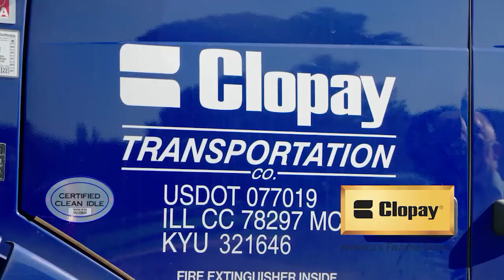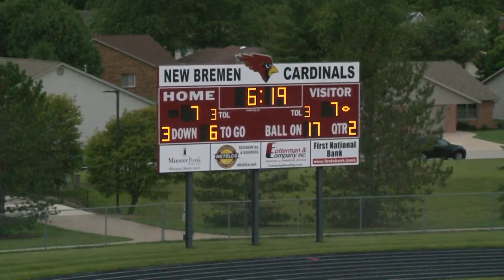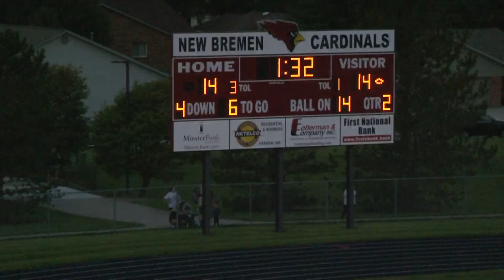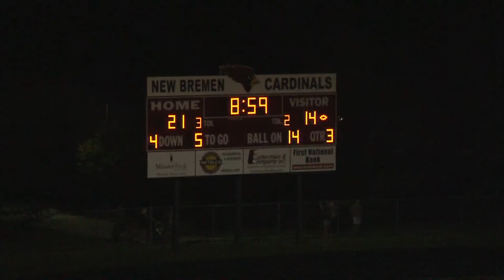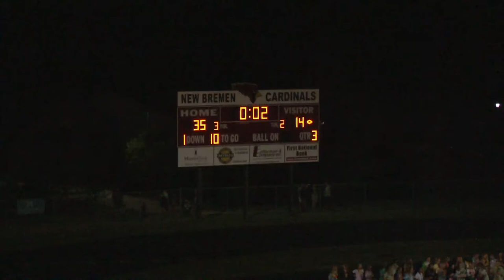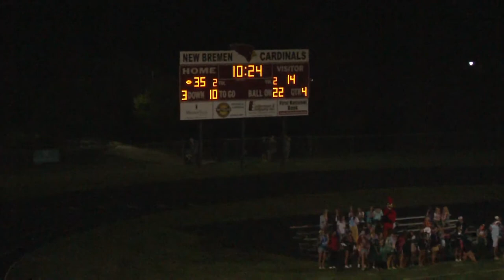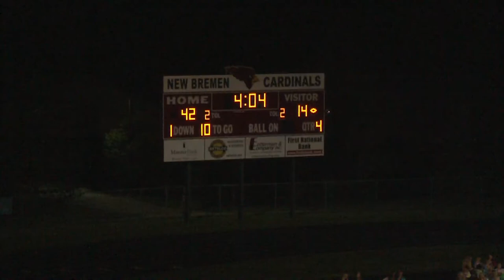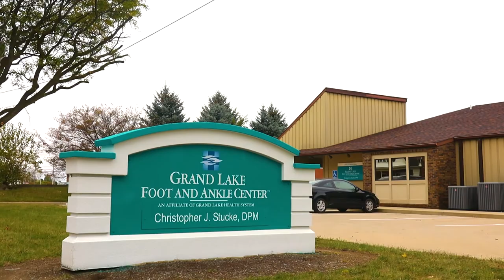Delphos St. John at New Bremen Football - 09-03-21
21-09-03 - Delphos St John at New Bremen Varsity Football